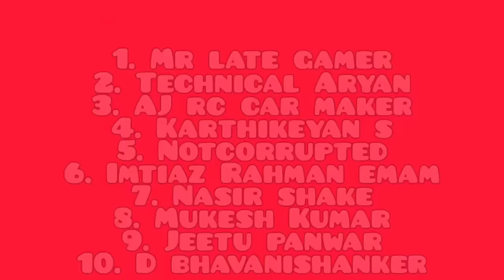Axial SMT 10 Grave Digger vs ZD Racing DBX 10 | Remote Control Car | RC Cars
Buy This -

Grave Digger

Cover topic :-

1. High Speed RC Car
2. RC Car 4x4
3. RC Car Tug Of War
4. Axial SMT 10 Grave Digger
5. ZD Racing DBX 10